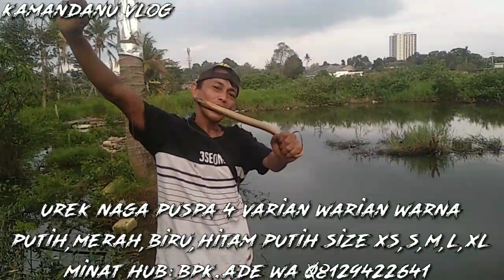TUMPAS ABIS PENGHUNI LUBANG KE GELAPAN 🎣👍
Belut" Besar Di Buat Tak Berdaya 🎣👍